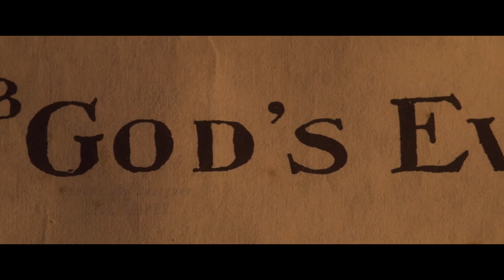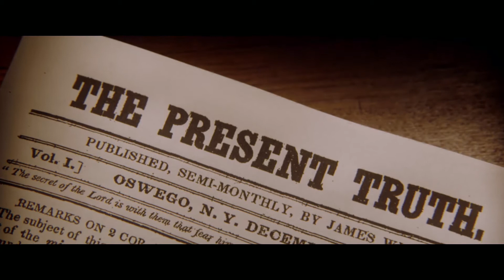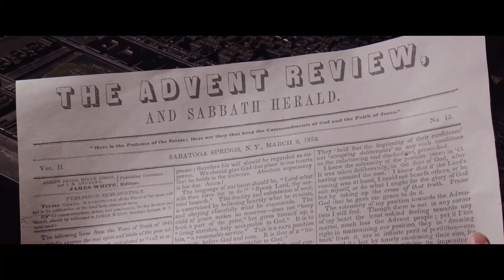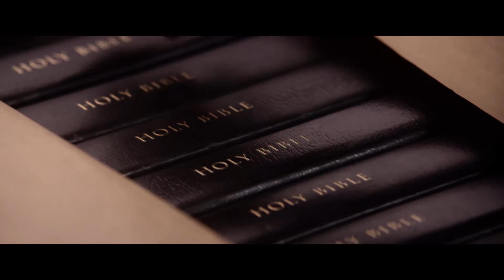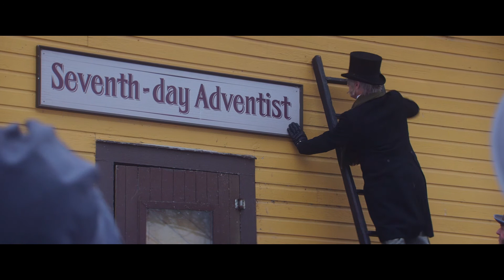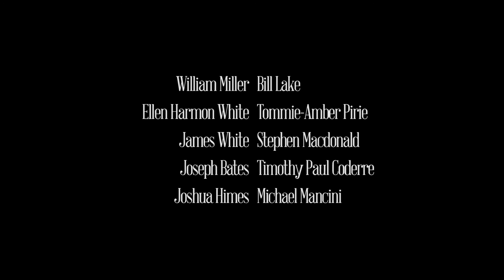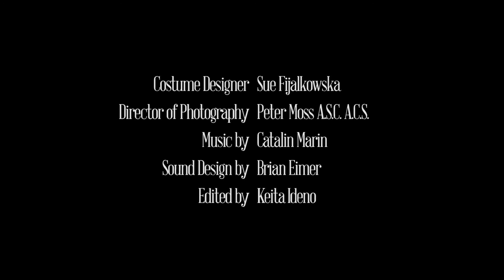5/6. Sentando las bases